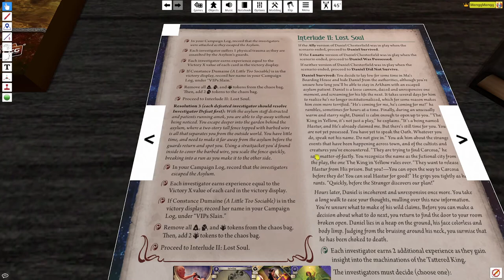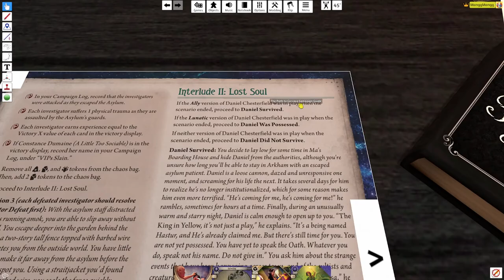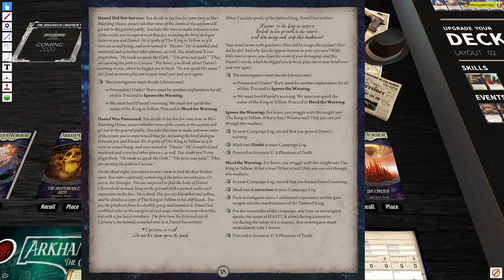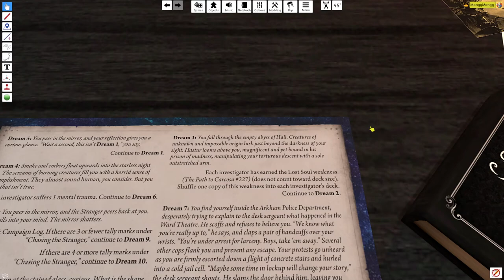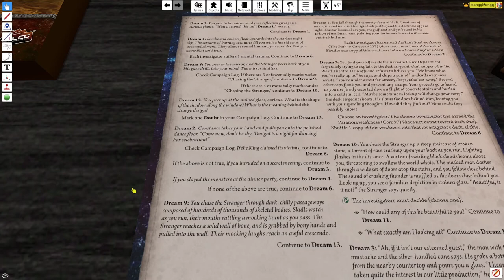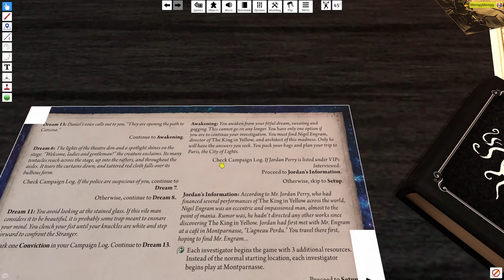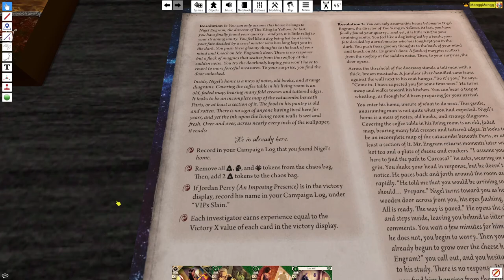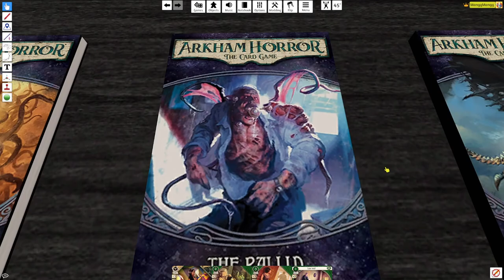Mangg Plays Arkham Horror LCG (TTS) - Part 12